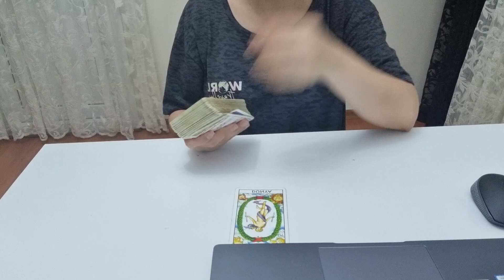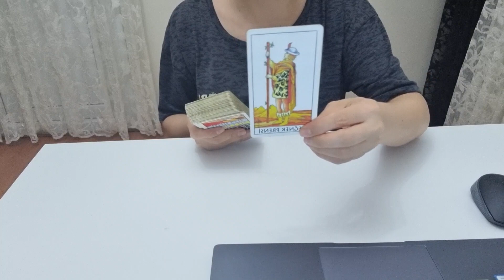5 EYLÜL HAFTASI YAY